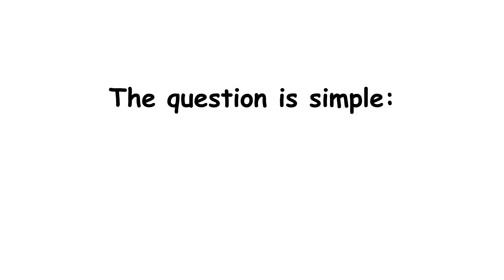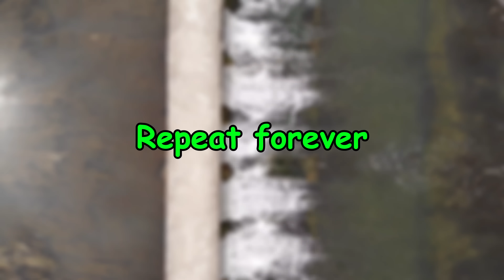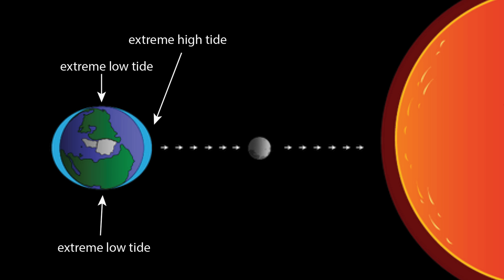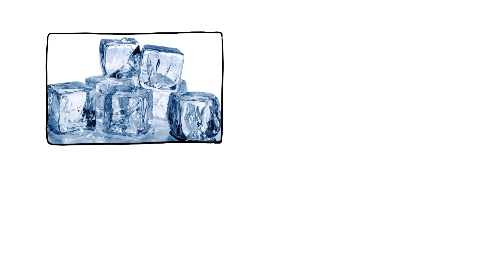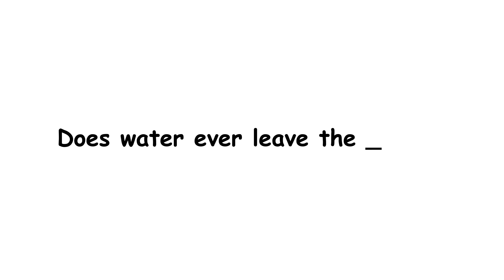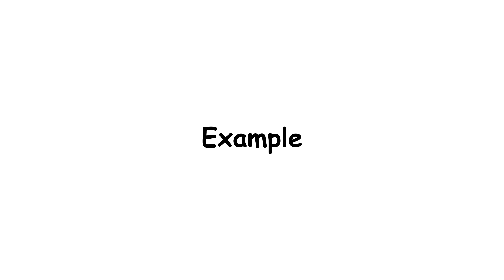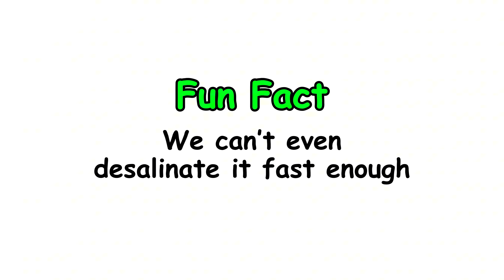Why the Ocean Never Runs Out of Water?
Why hasn’t the ocean ever run dry?
It evaporates. It floods. It freezes. It even gets peed in. But somehow… it never disappears.

In this episode, we uncover the mind blowing science behind why the ocean never runs out of water. From the water cycle to Earth’s early volcanic steam, from comet deliveries to climate change disruptions, we explore the systems that keep our planet’s oceans endlessly full and endlessly fascinating.

Learn why evaporation doesn’t drain the sea, why Earth isn’t losing water to space (well, barely), and what happens when humans mess with the flow. We’ll even dive into how Earth’s plumbing compares to Mars and what it would take to actually empty the ocean (spoiler: you’d need to break physics).

💬 Got a wild theory about water? Or wonder what’s really in your bath water? Drop it in the comments!
👍 Like this video if you’ve ever stared at the ocean and said, Wait, where does it all go?